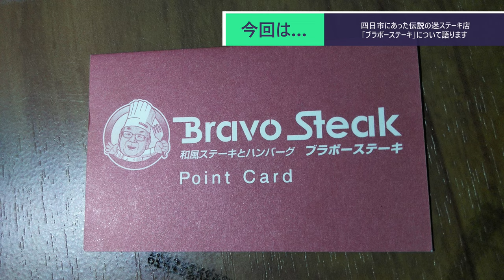ST094-11 浄水から帰宅ドライブ③：伝説のブラボーステーキと懐かしのジョイフル【明日引っ越すメンバーの部屋を片付けにきた】Ｒ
※この動画の撮影日は2019年12月21日です※

当動画関連サイト・チャンネルはこちら↓
ブラボーステーキさま情報